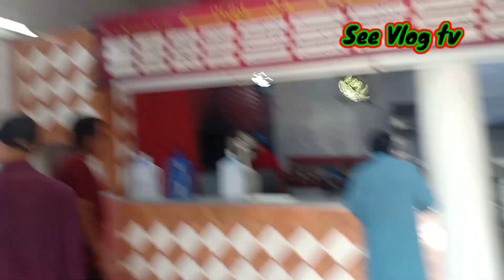After reaching Madina, had lunch at the hotel | مدینہ پہنچ کر ہوٹل میں کھانا کھایا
صبح 10 بجے ہم العلا سے روانہ ہوئے اور راستے میں ہم نے مدینہ پہنچنے سے پہلے دوپہر کا کھانا کھایا اور مدینہ کو عبور کیا اس کے بعد ہم نے ریاض کو بھی عبور کیا۔ ریاض کراس کرنے کے بعد ہم سب نے پہنچنے سے پہلے کھانا کھایا اور اس کے بعد ہم سب رات کے دو بجے پہنچے۔

At 10 AM we left Al-Ula and on the way we had lunch before reaching Madinah and crossed Madinah after which we also crossed Riyadh. After crossing Riyadh we all had food before arriving and after that we all arrived at 2 am.
العلا ایک خوبصورت شہر ہے جو سعودی عرب میں واقع ہے اور یہاں پر قدیم عمارتیں ہیں اور یہاں پر اللہ کا عذاب آیا اور یہاں کے پہاڑوں پر اللہ کا عذاب آیا اور دنیا کے پرانے پہاڑ اور پرانی بستیاں العلا میں ہیں۔ اور یہ سیاحوں کے لیے بہت مشہور ہے۔

Al-Ula is a beautiful city located in Saudi Arabia and there are ancient buildings here and the punishment of Allah came here and the punishment of Allah came on the mountains here and the old mountains and old settlements of the world are in Al-Ula. And it is very popular with tourists.

آپ سے گزارش ہے کہ ہمارے چینل کو سبسکرائب کریں تاکہ آپ سعودی عرب کے بارے میں اور پاکستان کے بارے میں اور پوری دنیا کے بارے میں معلومات اور معلومات حاصل کر سکیں اور خوبصورت اور مشہور اور تفریحی مقامات کی سیر کر سکیں۔
You are requested to subscribe our channel so that you can get information and information about Saudi Arabia and about Pakistan and about the whole world and visit beautiful and famous and fun places.